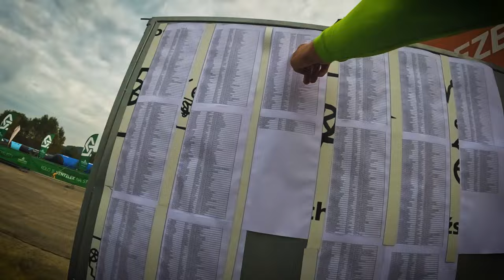DEN #2 | ZÁVOD SE BLÍŽÍ | Ralsko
Vyrazili jsme společně na závody ze seriálu Kola pro život v Ralsku a po minulé zastávce na Dolní Moravě a zároveň prvního dílu, se posouváme pod startovní bránu do Ralska, kde se bude závodit. Jeli jsme kouknout na trasu a řešili nějaké ty předzávodní komplikace. Můžete se těšit na video ze závodu, které by mělo ukončit tuto tří dílnou sérii. Budu rád za jakoukoliv odezvu k těmto "uvolněnějším" videím.

za půjčení zázemí, které nás provázelo celé tři dny.

Také děkuji Lukášovi, Filipovi, Ríšovi a Klárce za společnost.